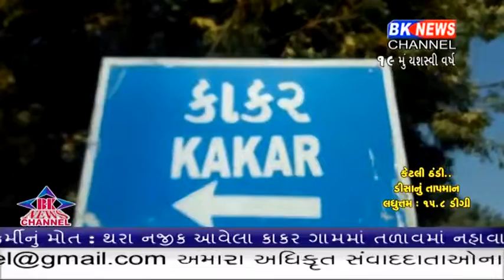કાંકરેજના કાકરમાં તળાવમાં લાશ